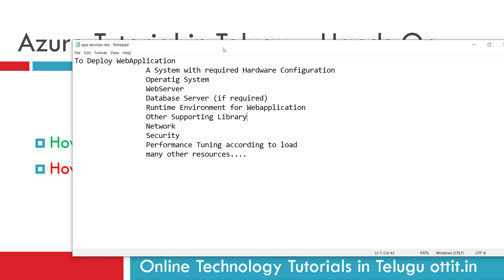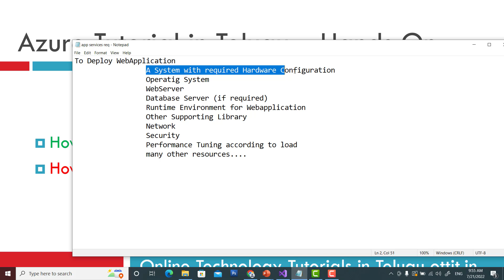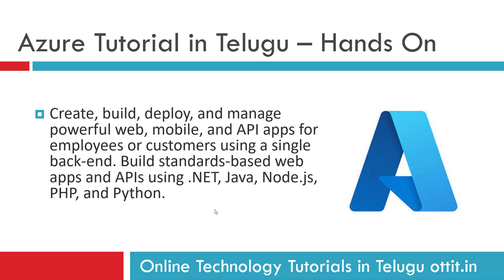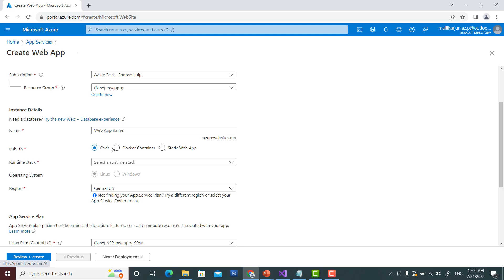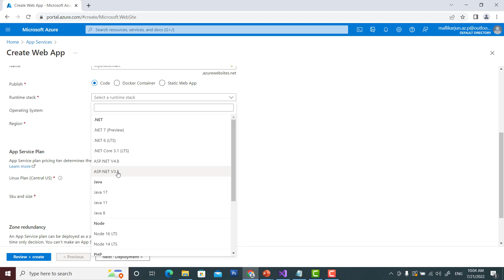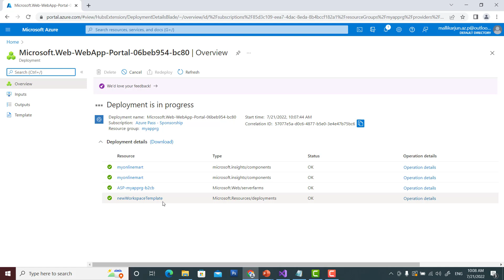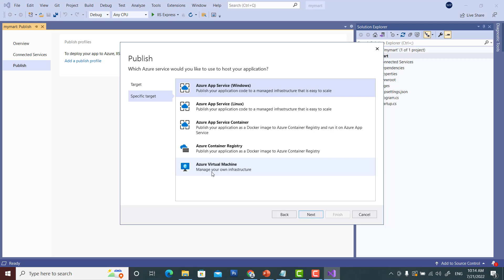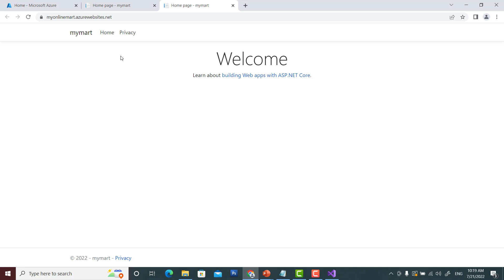Azure Tutorial in Telugu | How to deploy Web Application using Azure App Services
Azure Tutorial in Telugu
How to deploy Web Application using Azure App Services?
How to deploy Web Application on Azure using Visual Studio?